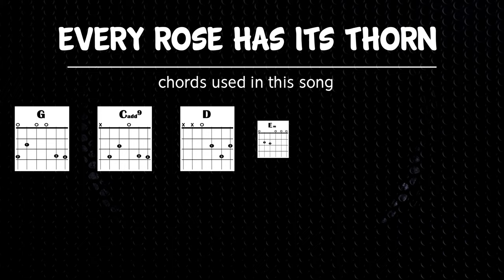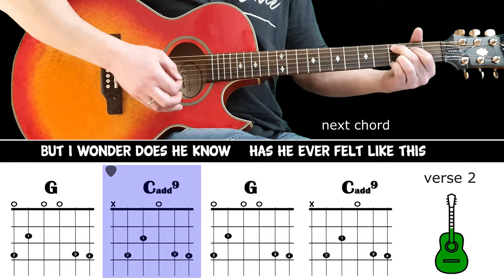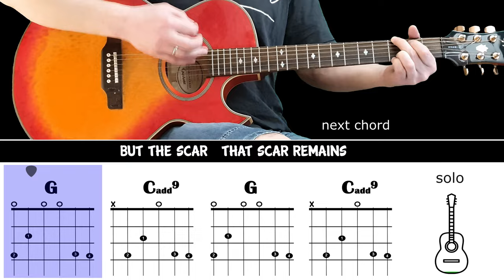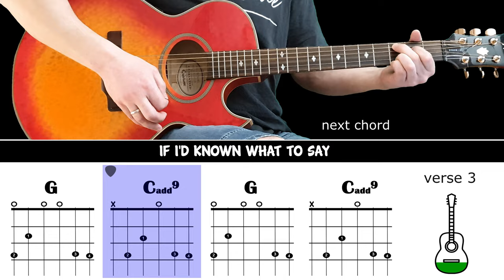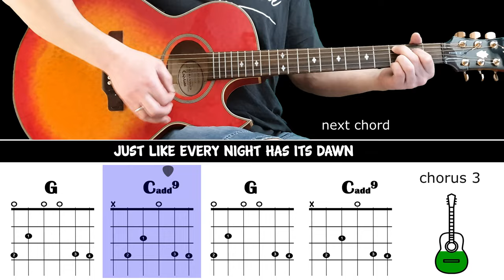EVERY ROSE HAS ITS THORN - Poison - Guitar play along on acoustic guitar (with chords & lyrics)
Artist: Poison
Song release year: 1988
Album: Open Up and Say... Ahh!

lyrics
We both lie silently still in the dead of the night
Although we both lie close together   We feel miles apart inside
Was it something I said or something I did
Did my words not come out right
Though I tried not to hurt you   Though I tried
But I guess that's why they say

Every rose has its thorn
Just like every night has its dawn
Just like every cowboy sings a sad  sad song
Every rose has its thorn    Yeah it does

I listen to our favorite song playing on the radio
Hear the DJ say love's a game of easy come and easy go
But I wonder does he know    Has he ever felt like this
And I know that you'd be here right now
If I could have let you know somehow  I guess

Though it's been a while now   I can still feel so much pain
Like a knife that cuts you the wound heals
But the scar   that scar remains

I know I could have saved a love that night  If I'd known what to say
Instead of making love we both made our separate ways
And now  I hear you found somebody new
And that I never meant that much to you
To hear that tears me up inside
And to see you cuts me like a knife   I guess